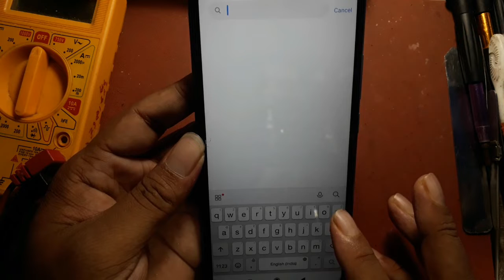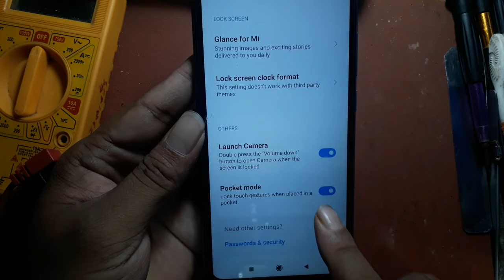Xiomi Mi All Model Don't cover the earphone area problem 100% solve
By Mobile Software Supporter